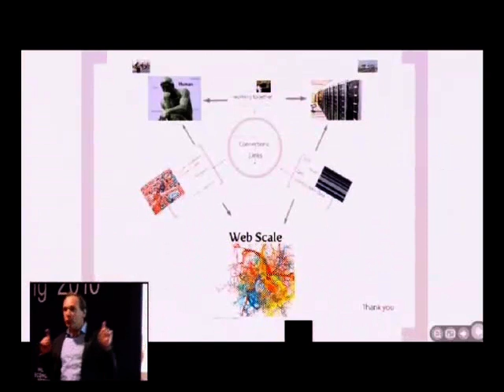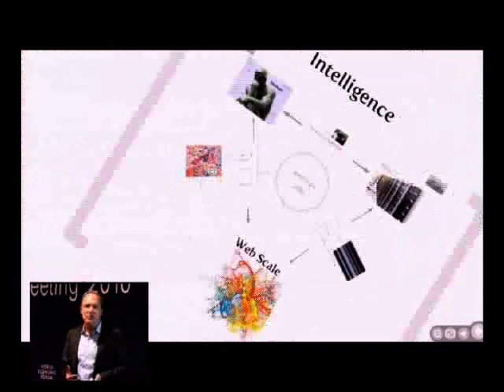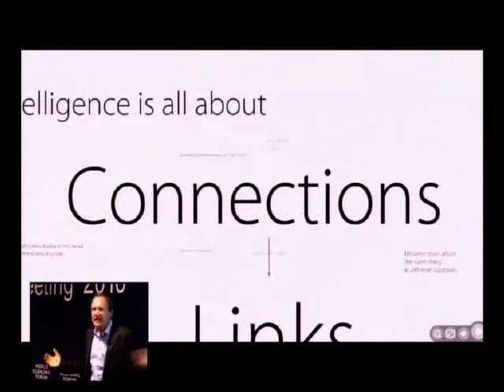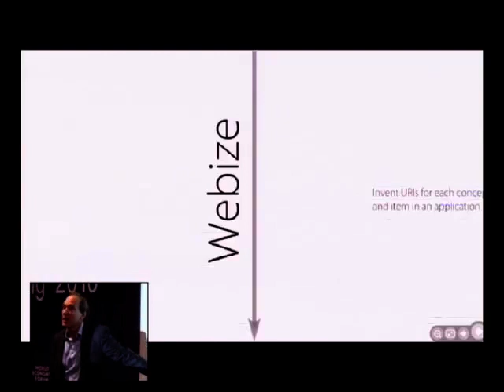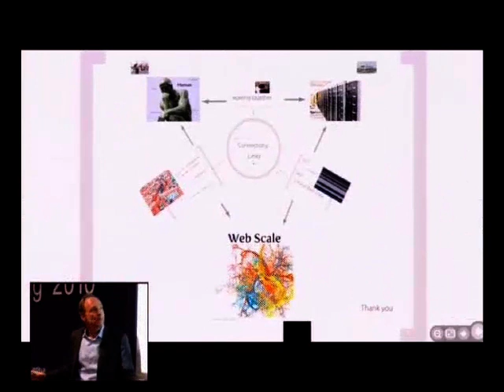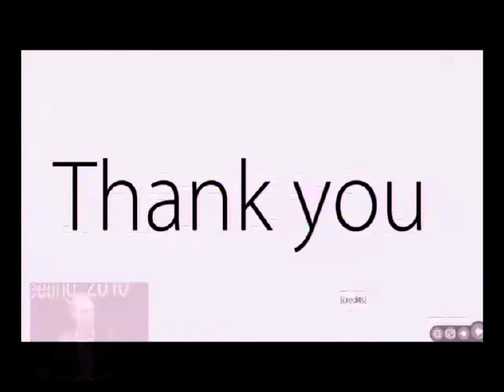Davos 2010 - IdeasLab with MIT - Tim Berners-Lee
IdeasLab with MIT
Join the Massachusetts Institute of Technology in the IdeasLab to discover the latest insights and perspectives on the nature of intelligence